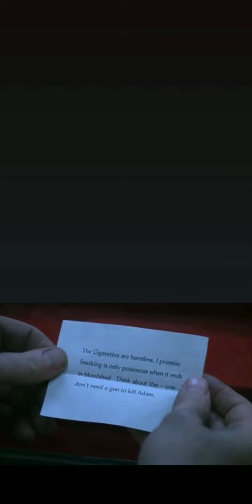March 3, 2022